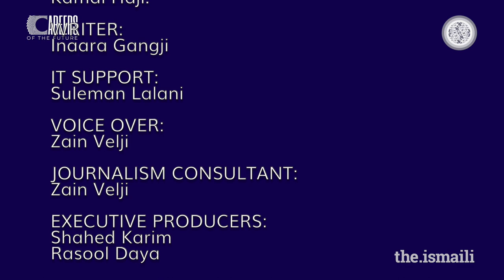Careers of the Future: What we've Learned So Far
This episode looks back at recent Careers of the Future interviews to summarize key insights for how students can prepare for the Future of Work.